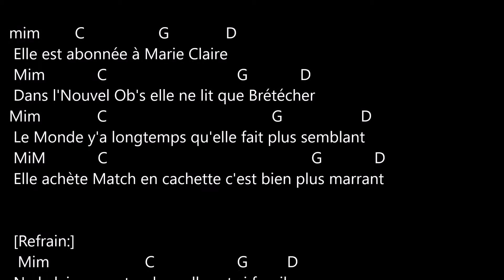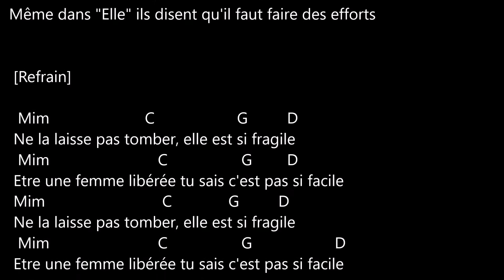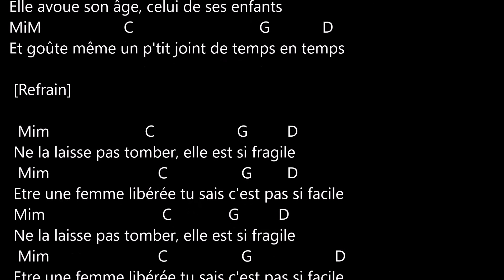PAROLES ET ACCORDS FEMME LIBEREE COOKIE DINGLER